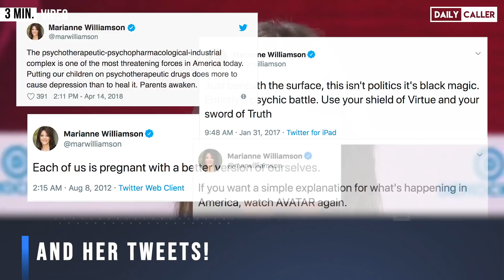Marianne Williamson's Presidential Campaign: 2019-2020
Marianne Williamson is officially suspending her presidential campaign, so we put together some of our favorite memories of her!